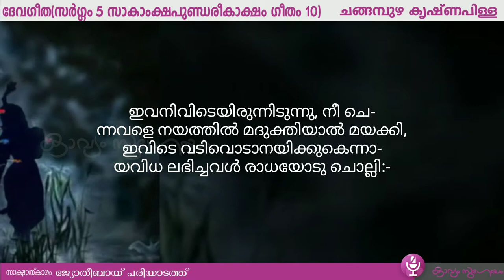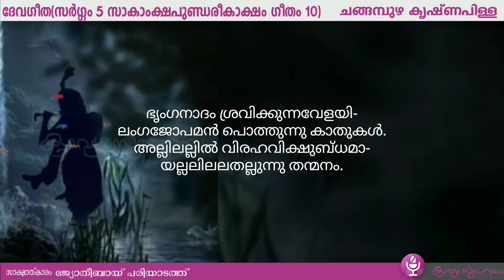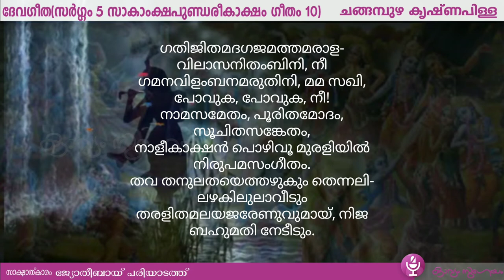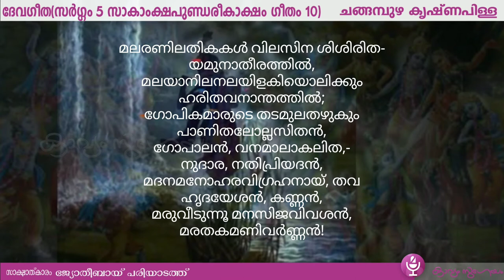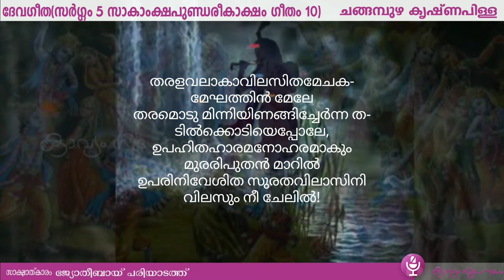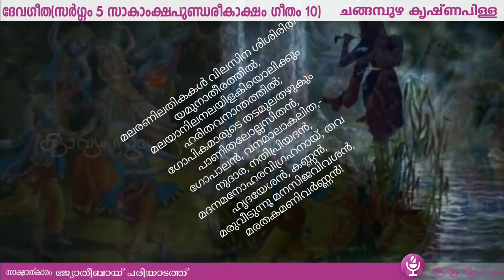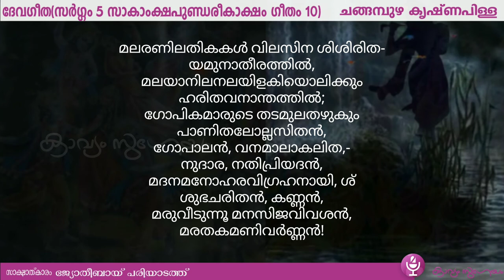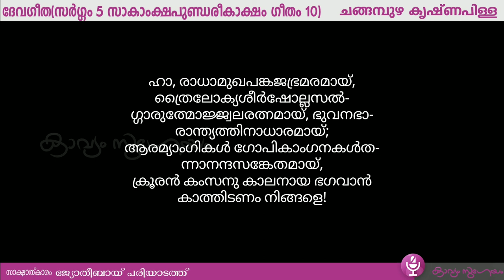ദേവഗീത സർഗ്ഗം 5 ഗീതം 10 ,11 |Devageetha Sargam 5 Geetham 10 ,11 Changampuzha Krishna Pillai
ദേവഗീത സർഗ്ഗം 5  സാകാംക്ഷപുണ്ഡരീകാക്ഷം  ഗീതം 10 ,11   |Devageetha  Sargam 5    Geetham 10 ,11 Changampuzha Krishna Pillai